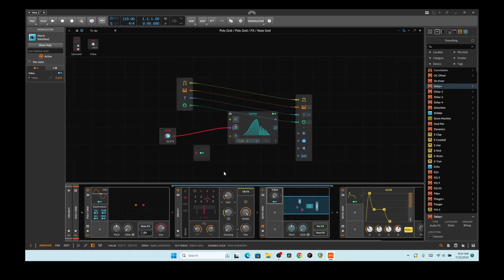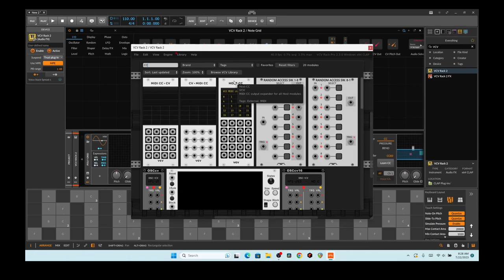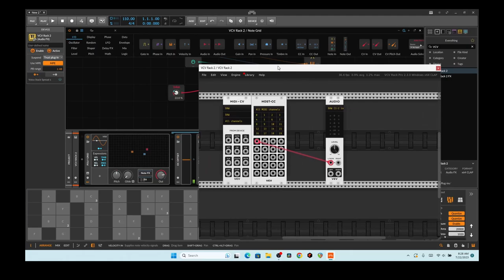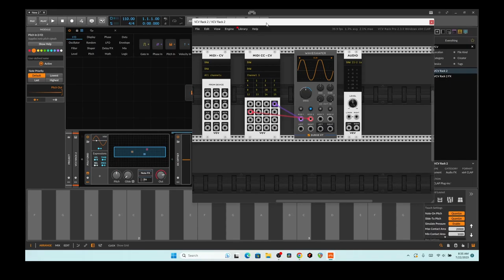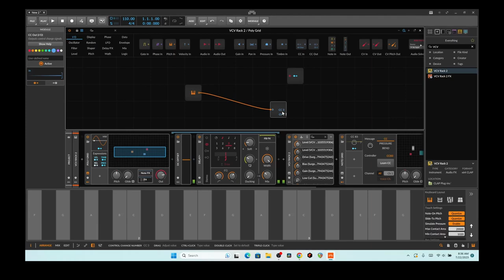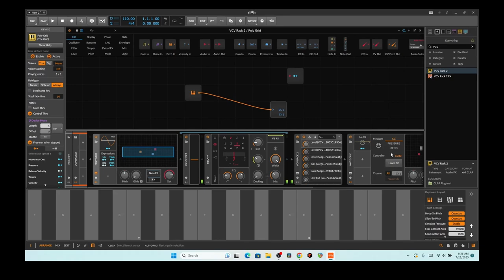Bitwig Grid communication between grids and VST's like VCVRack2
Trying to sync modulation between Grids and other Modular VST's